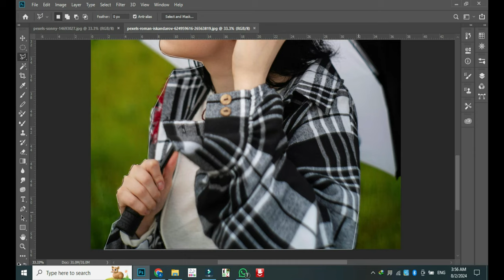10 Tips for Effective Photo Editing with Kalu Tools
10 Tips for Effective Photo Editing with Kalu Tools